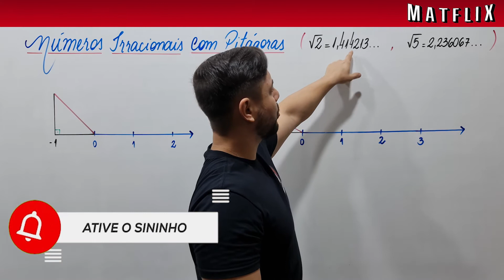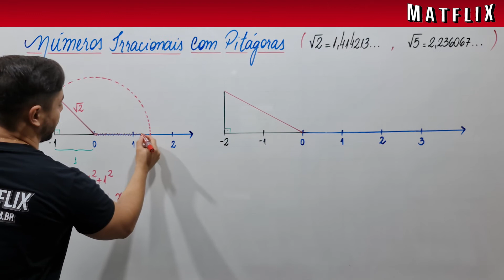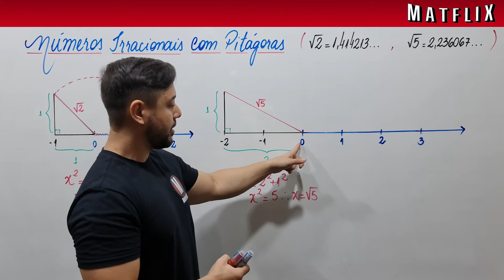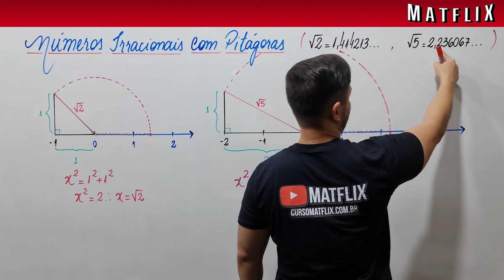APRENDA A RELAÇÃO DE PITÁGORAS E OS NÚMEROS IRRACIONAIS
Na nossa plataforma temos mais de 1500 questões separadas por assunto!!!